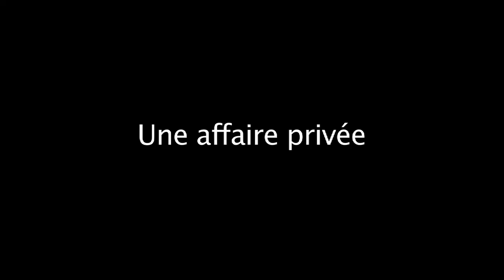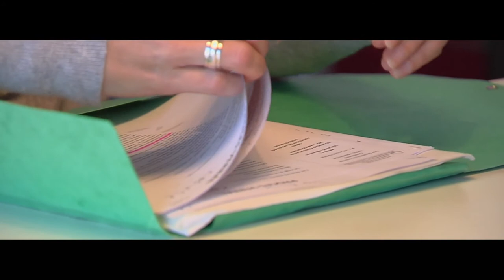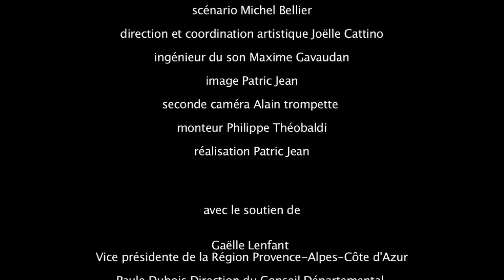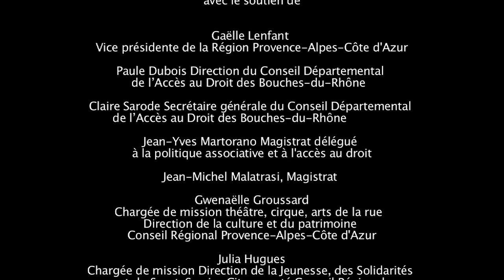Affaire privée, un film de Patric Jean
Une femme victime de violence conjugale finit par frapper à la porte d’une association, officiellement pour une amie. De cette première démarche jusqu’à la condamnation du mari violent par un tribunal correctionnel, la fiction est analysée par des spécialistes de la violence conjugale qui en donnent un éclairage psychologique, statistique, social, judiciaire. Pour comprendre comment cette « affaire privée » n’est qu’un exemple d’un phénomène social très largement répandu.